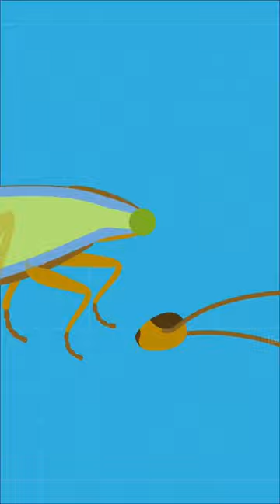அபூர்வமான கரப்பான் பூச்சி || Cockroach Survive Without Its Head || Tamil Info Share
This shorts about cockroach survive without its head facts in Tamil